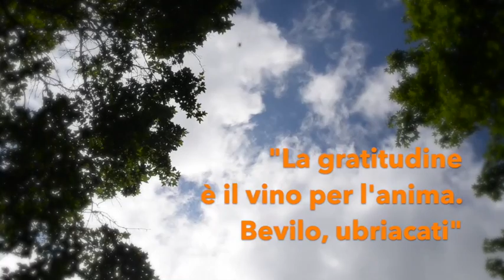LA VIA DEI 7 PASSI di Wolfgang Fasser, settimo passo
L'ultimo passo del nostro percorso ci porta all' "eremo dei frutti". È bello fermarsi a pensare ai frutti che abbiamo raccolto camminando nella nostra vita, fin dall'infanzia.
Imparare a nutrirsi di questi frutti, aprire le mani e il cuore per tutto quello che ci è stato regalato, non pensare al risultato ma affidarsi alla generosità della vita, crescendo in gratitudine. "La gratitudine è il vino per l'anima – dice Rumi. Bevilo, ubriacati!"…essere grato in ogni momento per qualcosa, solo così saremo entusiasti della vita.